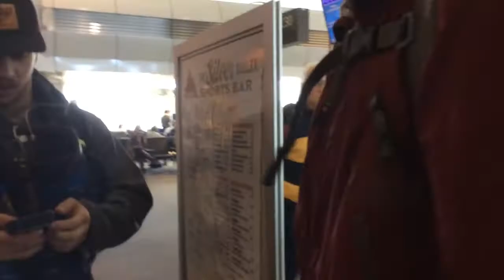Colorado | 2017-2018 St Olaf Alpine Vlogs #1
Recap of the St. Olaf Alpine Ski Team's Thanksgiving trip to Colorado.